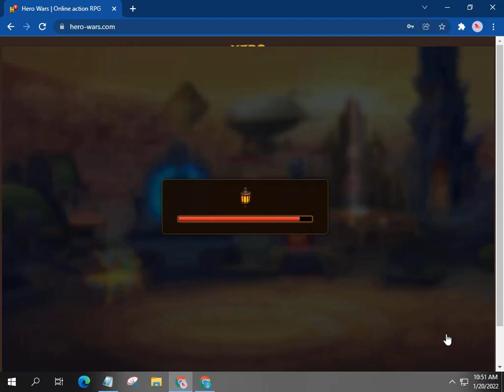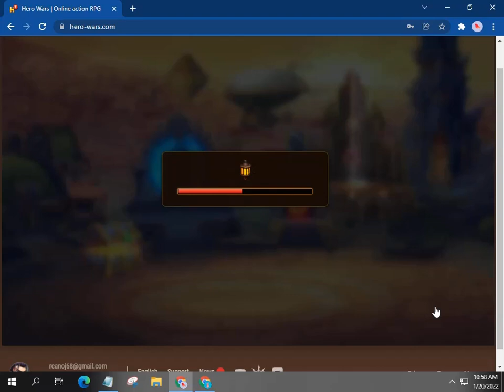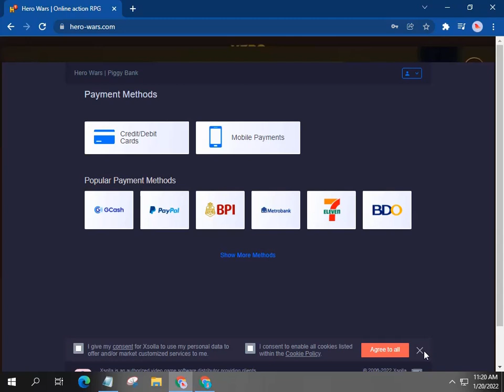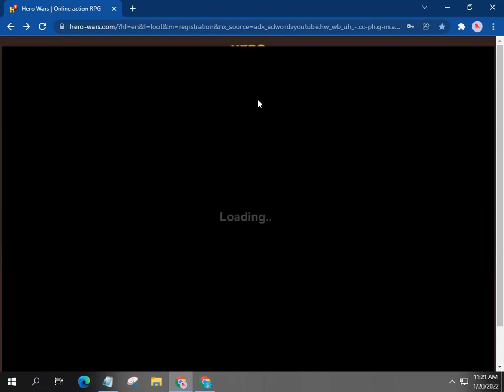HERO WARS ARENA I LOVE THIS GAME